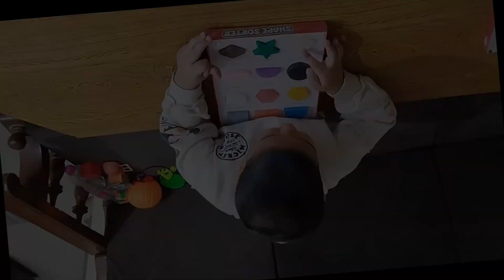Unboxing Shapes Toy | Shapes And Colors Vedios Collection For Children👶👧👦| Toy Activities